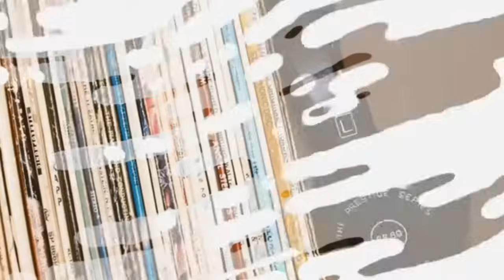Night Ranger - 'Sister Christian' Reaction! Slow Down Sister, You are Motorin'! Classic Power Ballad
Let's have some fun together and join our Facebook group This Is It Media by clicking the

"Sister Christian" is a popular rock song by the American rock band Night Ranger. It was released in 1984 as part of their album "Midnight Madness." The song was written by the band's drummer, Kelly Keagy, and it became one of Night Ranger's most recognizable hits.

The lyrics of "Sister Christian" tell the story of a young woman growing up and facing the challenges of life. The song's chorus is particularly memorable, with the repeated refrain, "Sister Christian, oh the time has come / And you know that you're the only one to say, okay / Where you going, what you looking for / You know those boys don't want to play no more with you / It's true."

The song's catchy melody, powerful vocals, and memorable lyrics helped it become a significant hit for Night Ranger, reaching number five on the Billboard Hot 100 chart in the United States. Over the years, "Sister Christian" has remained a popular classic rock anthem and is often featured on radio stations and in movies, TV shows, and commercials.